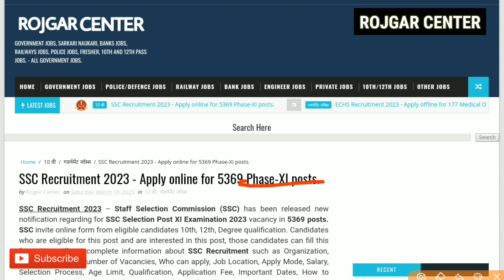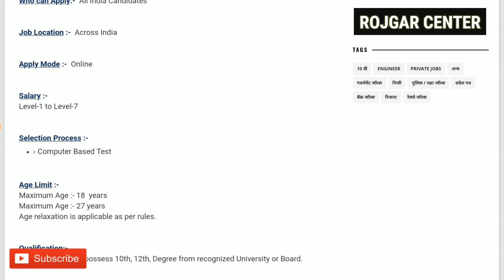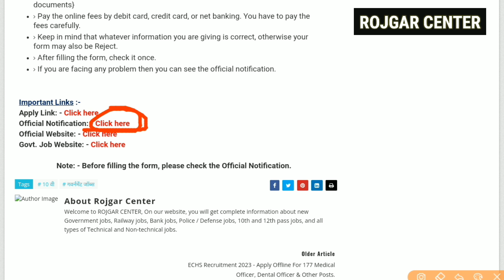कर्मचारी चयन आयोग बम्पर भर्ती | Phase- XI | पद- 5369 | 18-27| निःशुल्क फॉर्म | All India Vacancy